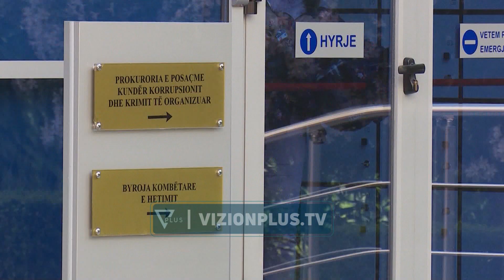“Të ndalohen sulmet ndaj SPAK”/ Krichbaun: Imuniteti i deputetit jo pengesë për drejtesine -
Sulmet ndaj SPAK duhet të ndalohen. Ky është qëndrimi i Gunther Krichbaun, deputetit gjerman të CDU-së, “Uninionit Kristian Demokrat” duke iu referuar akuzave të Sali Berishës për shkleje të kushtetutës nga SPAK pasi kjo e fundit kërkoi dhe më pas gjykata e posaçme vendosi masën e sigurisë detyrim paraqitje dhe bllokim të pasaportës për ish kryeministrin Sali Berisha. GUNTHER KRICHBAUNDEPUTET I  CDU, GJERMANITë gjitha sulmet kundër SPAK unë do t’i konsideroja të ndaluara. Do të duhet të mbrohet nga sulmet që sipas tyre SPAKU është i politizuar. Janë të gabuara, jane abusurde, nga ana jonë dënohen. Mbani duart larg nga funksionaliteti i SPAKU-t. Këtu ka shumë Tahiri, shumë Berisha e Ahmetaj. SPAKU po bën punën e tij, para ata që deri më parë konsideroheshin të paprekshëm, të mund të jenë tani subjekt të ligjit.Nuk iu përgjigj pyetjeve të gazetarëve nëse qëndrimet e tij ndaj çështjes “Berisha” janë personale apo përfaqësojnë atë të grupit parlamentar të CDU-CSU apo të partive popullore evropiane. Për Gunther Krichbaun imuniteti i deputetit nuk duhet të bëhet pengesë për drejtësinë duke i dhënë të drejtë SPAK për vendimin ndaj Sali Berishës.GUNTHER KRICHBAUNDEPUTET I CDU, GJERMANIImuniteti nuk është një privilegj për parlamentarë të caktuar. Imuniteti mbron funksionalitetin e parlamentit por jo të parlamentarëve të veçantë kundrejt organeve ligjzbatuese. Për këtë aryse thuhet që imuniteti mund të pezullohet nga autoritetet ligjzbatuese. Dhe SPAK-u thotë nuk thotë se nuk po i heqin lirinë por është një masë për kufizimin e lirisë, prandaj nuk ka lidhje me imunitetin.Qëndrimet e deputetit gjerman Gunther Krichbaun erdhën pas disa takimeve që ai zhvilloi në Tiranë mes të cilëve me kreun e SPAK Altin Dumani, kryeministrin Edi Rama dhe kryetarin e Partisë Demokratike zyrtare Lulzim Basha. Me ish kryeministrin Sali Berisha tha se nuk u takua  mbi të rëndojnë akuza të rënda që nga non grata amerikane dhe britanike e së fundmi nga SPAK për akuzën e korrupsionit për privatizimin e ish kompleksit Partizani.GUNTHER KRICHBAUNDEPUTET I DEPUTET I CDU, GJERMANINdaj Z. Berisha ka akuza shumë të fuqishme nga ana e SPAK. Më para SHBA dhe Britania e Madhe e kanë deklaruar “non grata”. Dhe përpara se unë të takohem me njerëz do të doja të mos të kishin asnjë akuzë konkrete. Bëhët fjalë për akuza të rënda, akuza penale, ky është mendimi im personal.Në detyrën edhe të zëdhënësit për çështjet evropiane i CDU-CSU,  deputeti gjerman i bëri thirrje qeverisë të nis punën komisioni për reformën zgjedhore dhe të përmbushë kushtet e vendosura nga parlamenti gjerman për ligjin për mediat dhe depolitizimin e administratës shtetërore.